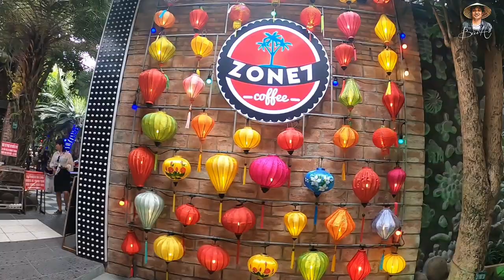Sự Thật về Ngôi Nhà Dát Vàng và khu Vườn Độc lạ Ở Miền Tây | Bùi Hồ TV